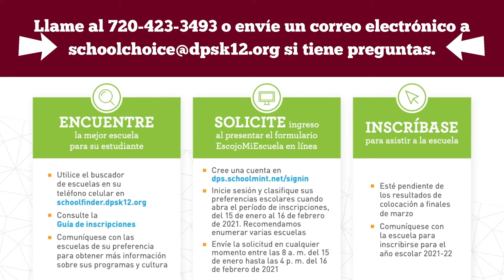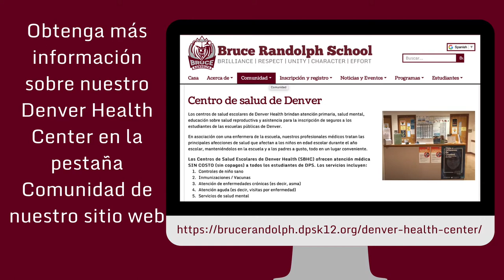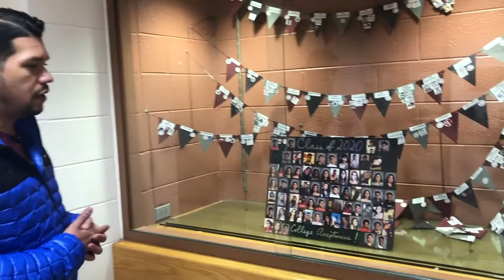Tour de la escuela virtual Bruce Randolph